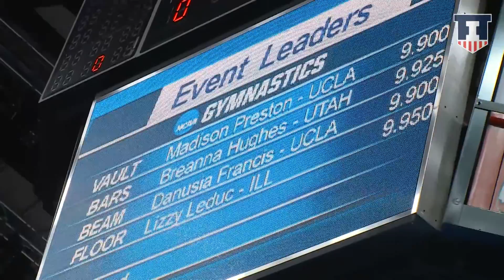2016 @IlliniWGym Season Highlight Video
2016 Fighting Illini Women's Gymnastics Season Highlight Video